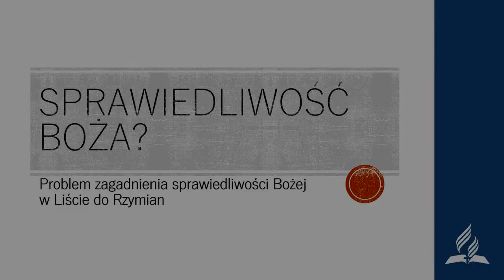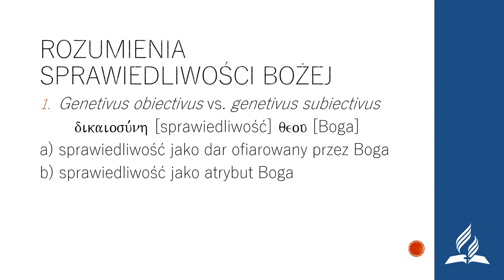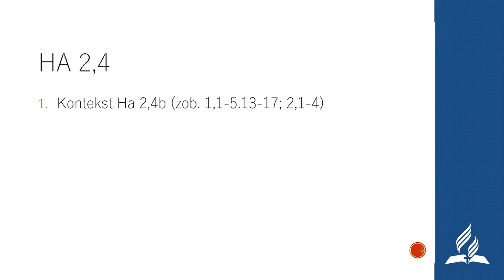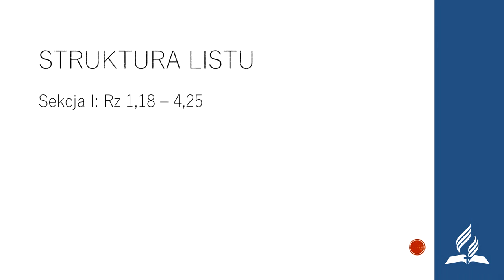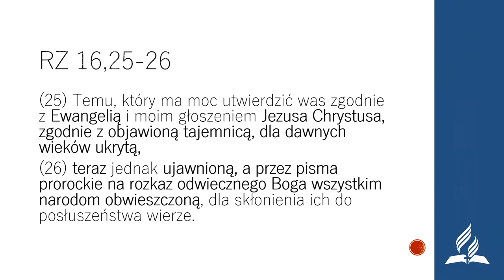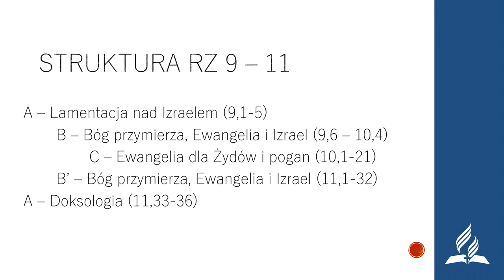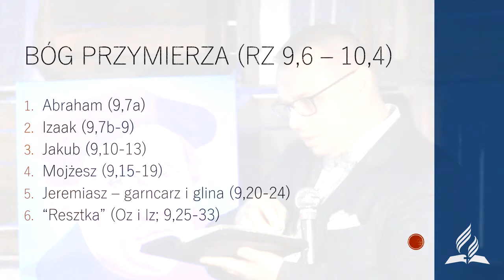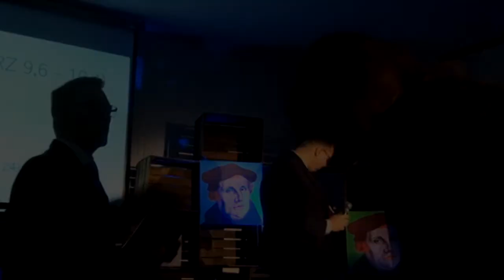Sprawiedliwość Boża? - dr Adam Grześkowiak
Trzeci (ostatni) program w ramach seminarium o łasce z dr. Adamem Grześkowiakiem.